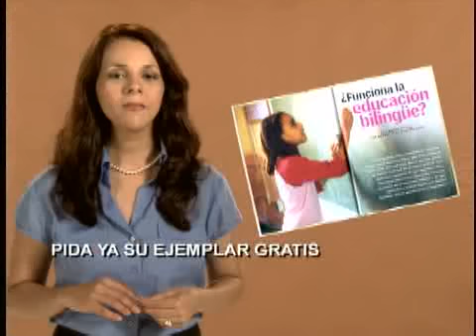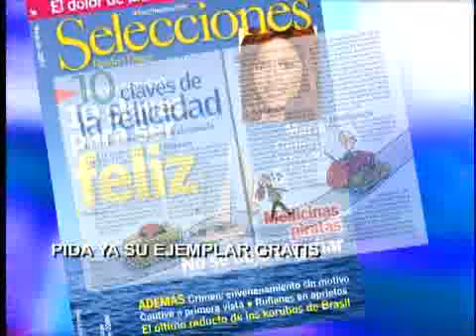Reader's Digest Selecciones